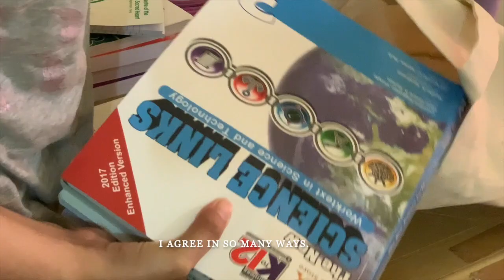Less is More| Silent Vlog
Hello everyone! Thanks for being here once more.

I hope that you’re happy and safe wherever you are. This week allow me to share some of my thoughts.

They say less is more and I agree. I agree in so many ways. Less worry means more time for yourself and for your loved ones. Having less clothes and buying new ones only when needed. Less stuff to avoid decluttering. Making use of available resources. Find ways to prolong the shelf life of fresh produce. And of course, always have freshly cooked meals.

Fireflies by Nana Kwabena
Mama by Emmit Finn